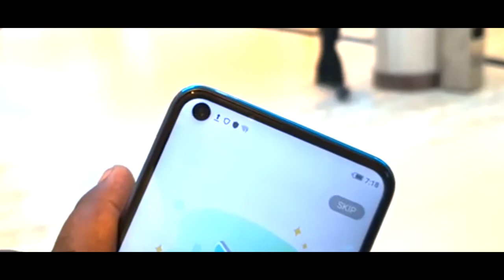DON'T MISS THIS ) NIGERIAN PRODUCE A PARTICULAR PHONE THAT IS USING PETROL OR DIESEL TO WORK